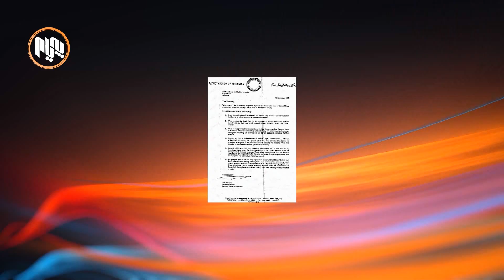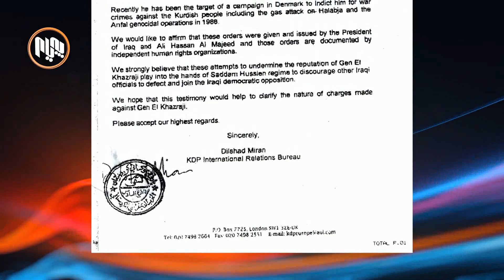پارتى و یەکێتى پاکانەیان بۆ دەکرد، نزار خەزرەجی دان بە بەشداری لە شاڵاوەكانی بەناو ئەنفالدا دەنێت